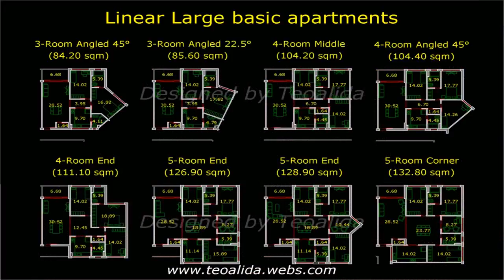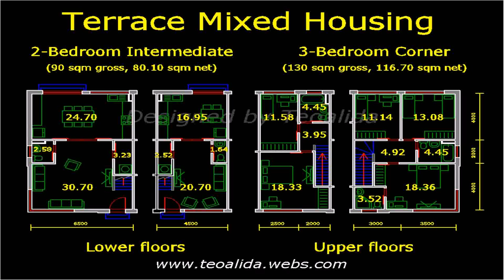70 Sqm House Design Philippines (see description) (see description)